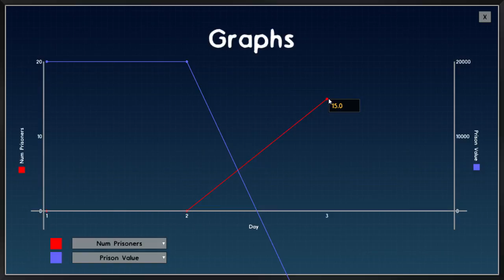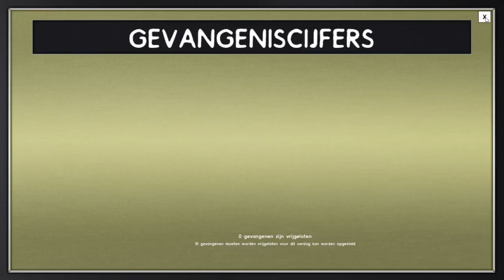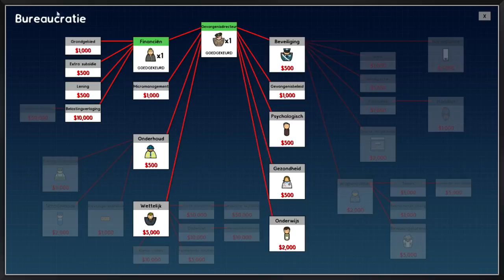Terug naar de gevangenis Prison Architect